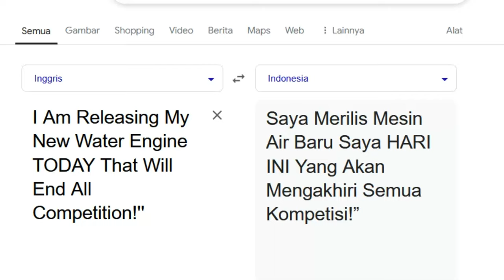Elon Musk Olok Olok Nikuba Ubah Air Jadi Bahan Bakar Kendaran || Tiba-Tiba Dia Menconteknya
🚗🔋 Elon Musk Olok-Olok Nikuba Ubah Air Jadi Bahan Bakar Kendaraan, Lalu Tiba-Tiba Menconteknya!?

Halo, penonton setia! Di video kali ini, kita akan membahas cerita yang menarik perhatian banyak orang di dunia teknologi dan otomotif. Ketika sebuah inovasi dari Indonesia bernama Nikuba – teknologi yang mengubah air menjadi bahan bakar kendaraan – mendapat sorotan, Elon Musk, sang visioner di balik Tesla dan SpaceX, dikabarkan sempat mengolok-olok ide ini. Namun, ada kejutan besar: tak lama kemudian, beredar kabar bahwa Musk mulai melirik teknologi serupa untuk proyeknya.

Apa yang sebenarnya terjadi? Apakah ini sekadar rumor, atau ada peluang nyata bahwa teknologi berbasis air akan mengubah lanskap energi dunia? Dan bagaimana tanggapan para pakar teknologi terhadap ide ini?

Tonton video ini untuk penjelasan lengkap, fakta-fakta menarik, dan analisis dari para ahli!

🔔 Nyalakan notifikasi agar kamu selalu update dengan berita teknologi dan inovasi terbaru!